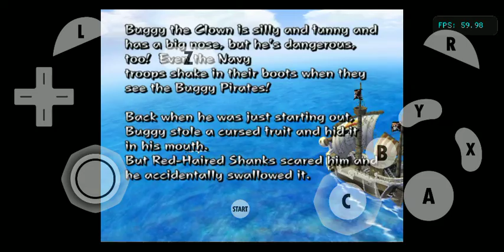ONE PIECE GA !! Perjalanan menyusuri lautan besama captain Buggy